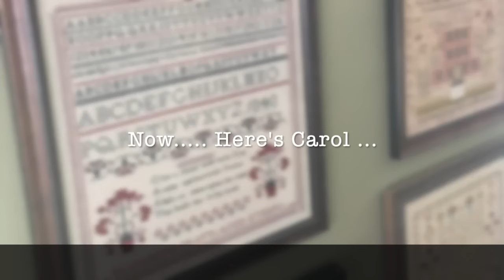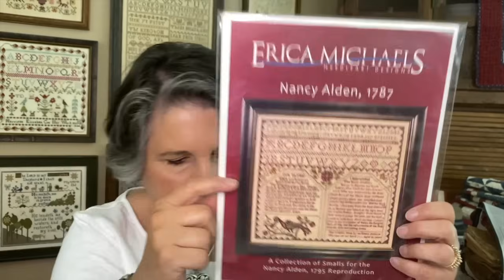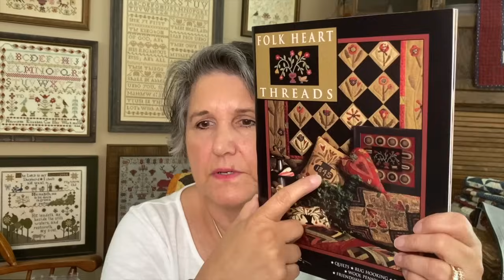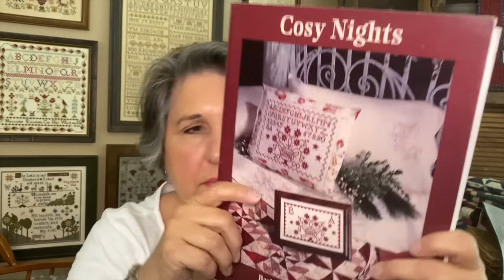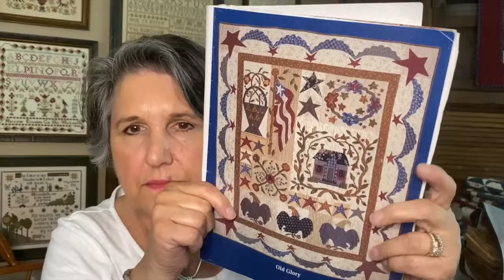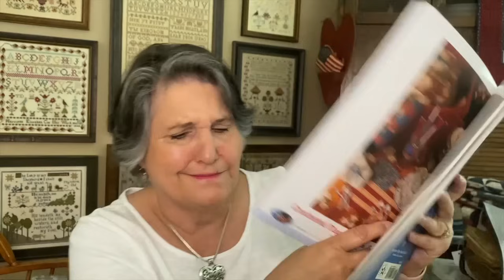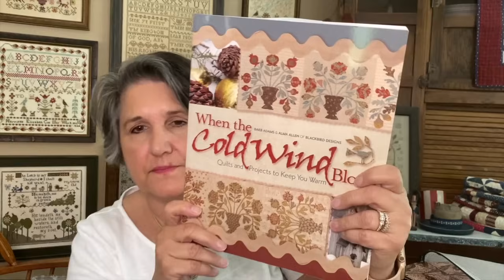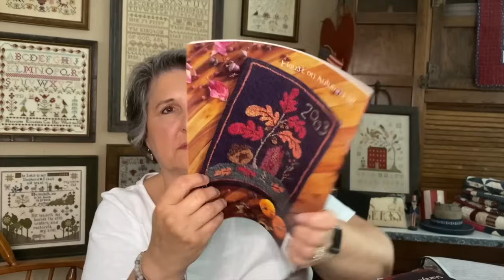Saltbox Stitcher [Episode 48] "Some Cross Stitching and BBDQAL"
This is a combination episode; Cross Stitching happenings and some 'BlackBird Design" Quilting and more ! A bit about my experiences with the beginning of the BlackBird girls, Barb Adams and Alma. Also, checkout the hashtag BBDQAL ... BlackBird Designs Quilt Along !

BlackBird Designs
Barb Adams and Alma Allen began this company in 1999 to share our love of color, pattern and fiber.

Some of the designers and shops mentioned in this episode:
"The Scarlett House"
Antique Sampler Reproductions and Original Needlework

"The Silver Needle"
In business since 1983 !  And Oh My !  4,000 square feet of everything Cross Stitch !!

Plumb Street Samplers
Original designs and antique reproductions... check your favorite cross stitch shop

La-D-Da Cross Stitch Designs by Lori Markovic
Check your favorite cross stitch shop for Lori's designs